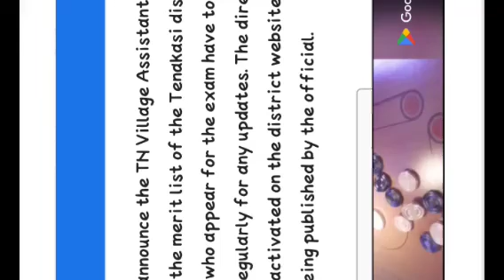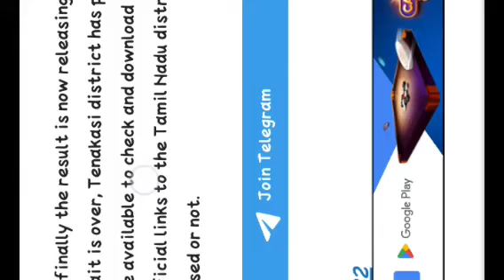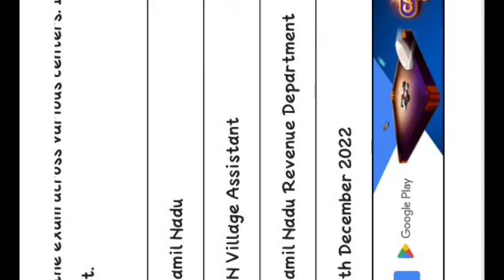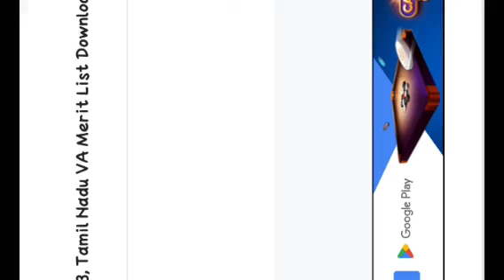TN Village assistant result 2022 38 district result today